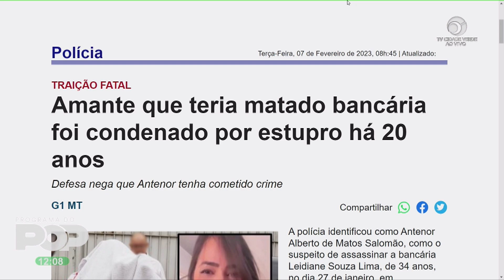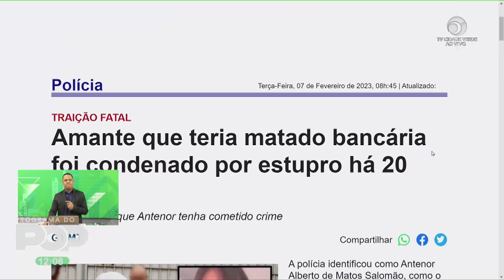Bancária assassinada havia registrado boletim de ocorrência contra suspeito.